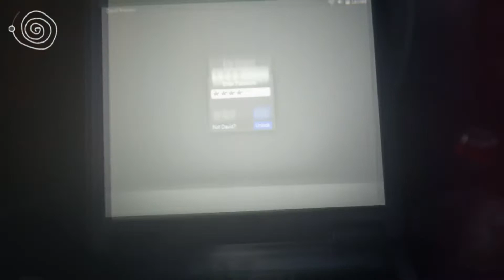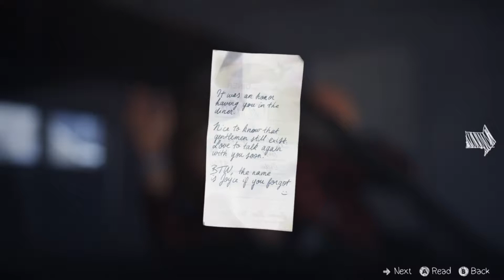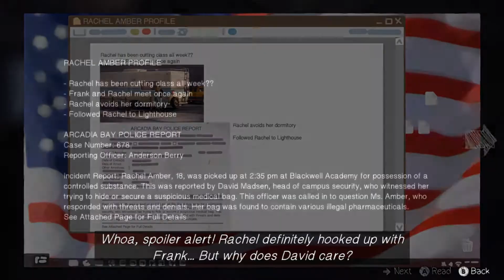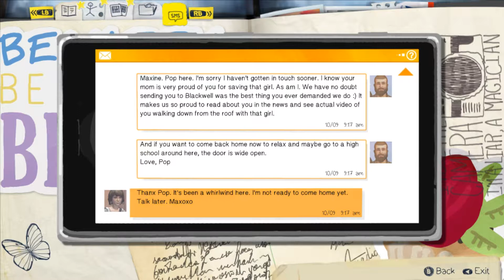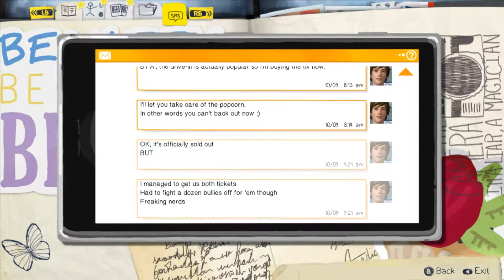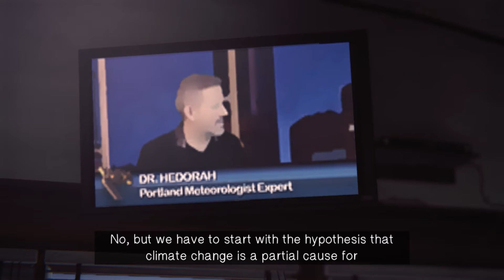Frank Eating Beans | Life Is Strange Part 20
Frank was watching Cars 2 in the cinema and he spilled beans on himself and a teenager turned round and shouted "this dude eating beans" and everybody laughed